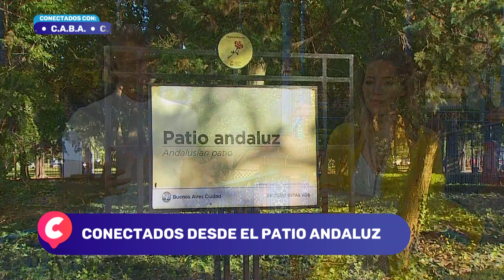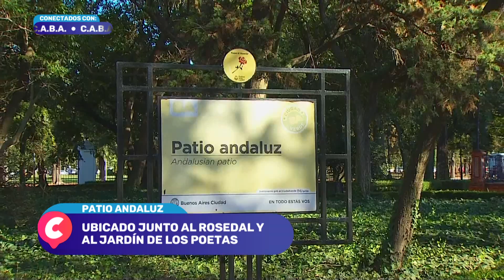Historia Arquitectónica en el Patio Andaluz - Todos Estamos Conectados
Ubicado junto al Rosedal y al Jardín de los Poetas dentro del Parque Tres de Febrero, el histórico Patio Andaluz fue una donación del Ayuntamiento de Sevilla a Buenos Aires en 1929. Con una pérgola que cubre el lugar, allí se ubican bancos y bajas paredes decoradas con episodios que aluden a la historia de Don Quijote.